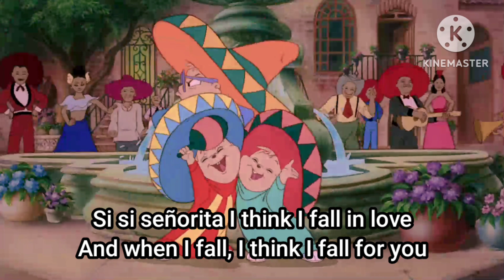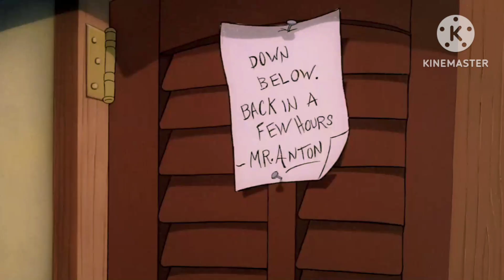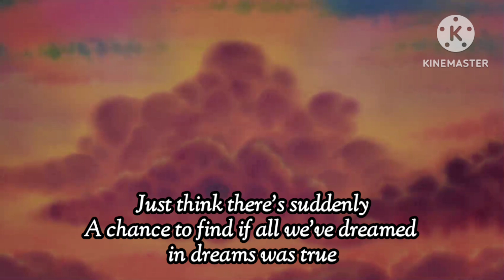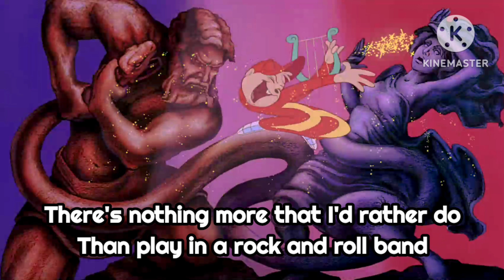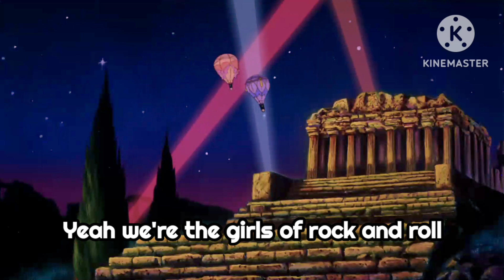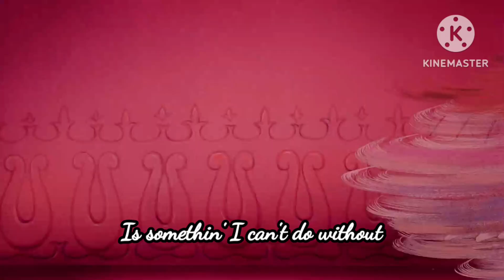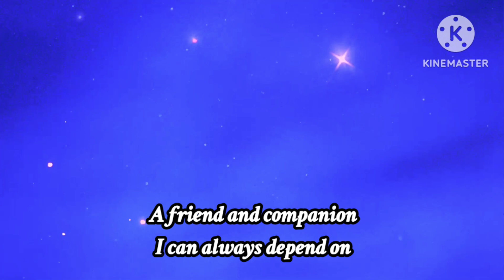AATC: S1, E17 The Chipmunk Adventure: Part 1 (Sing-Along Edition) [DO NOT TAKE DOWN]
The Chipmunk Adventure belongs to Bagdasarian Productions and the Samuel Goldwyn Company.

Season 1, Episode 17: "The Chipmunk Adventure: Part 1" (Sing-Along Edition)

_Written by:_ William Bickley & Michael Warren

_Directed by:_ Joel Zwick

The Chipmunks compete with the Chipettes in a round-the-world race, but they soon find out the race isn't as competitive as it seems.

_Theme from The Chipmunk Adventure_
Written by: Randy Edelman
Performed by: Randy Edelman and the Royal Philharmonic Orchestra

_I, Yi, Yi, Yi, Yi/Cuanto Le Gusta_
Written by: Harry Warren & Mack Gordon & Gabriel Ruiz & Ray Gilbert
Performed by: The Chipmunks

_Off To See The World_
Performed by: The Chipmunks and The Chipettes

_The Girls/Boys of Rock and Roll_
Written by: Terry Shaddick & Jay Levy

_Getting Lucky_
Written by: Barry De Vorzon
Performed by: The Chipettes

_My Mother_
Written by: Randy Goodrum

CHAPTERS:

1:32 Act 1

32:42 Act 2

1:00:03 End Credits